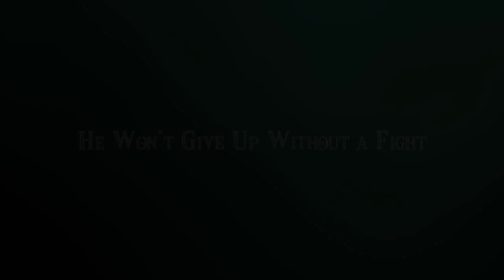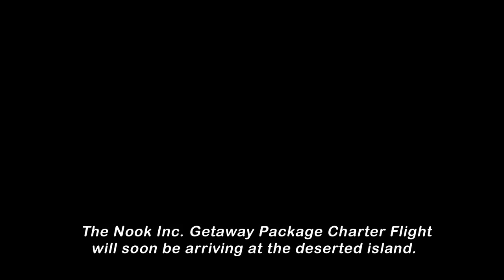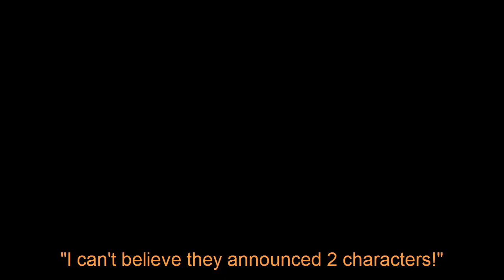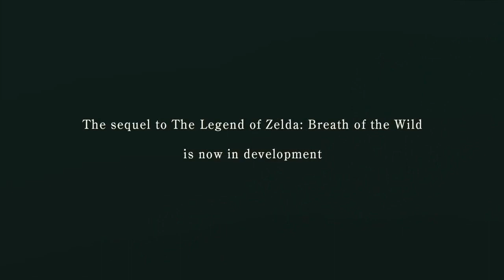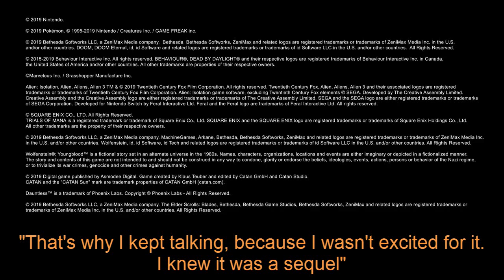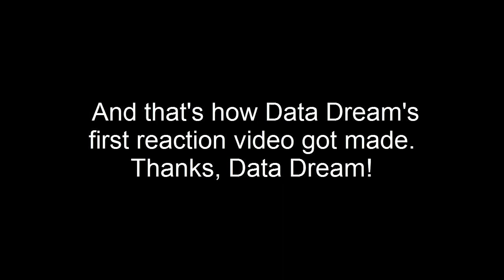Data Dream & MsDapsy react to the Nintendo E3 2019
Here's our reaction to this years' Nintendo E3, a lot of great games and DLC were shown! Square Enix's and Nintendo's presentations were the best in our opinion!